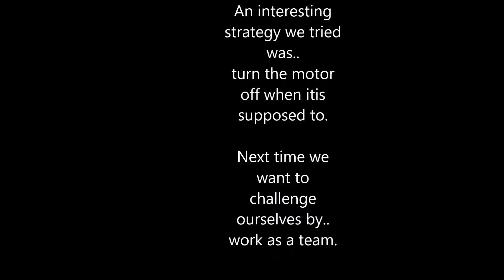riley and zicayde